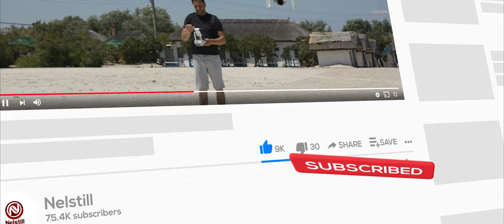Viscri, Biserica Fortificata | Village of Viscri, Romania | Drona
Viscri, satul ce l-a fermecat pe Printul Charles, unul dintre cele mai frumoase sate din Romania, o comoară în Transilvania 🧡💛💙

WE PRODUCE travel film presentation, graphics AE CS, advertising, film and editing, weddings, news events.